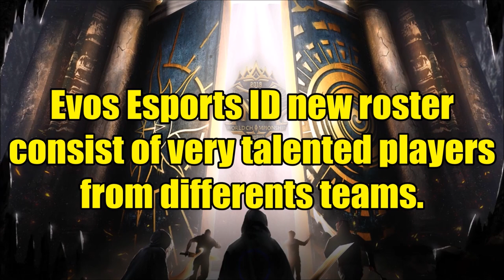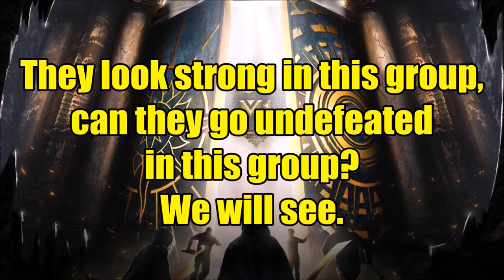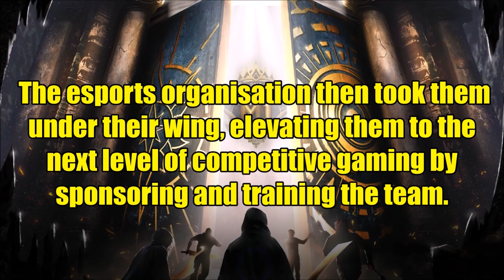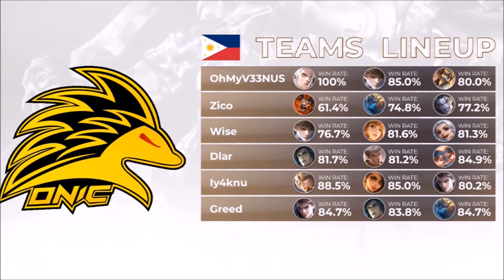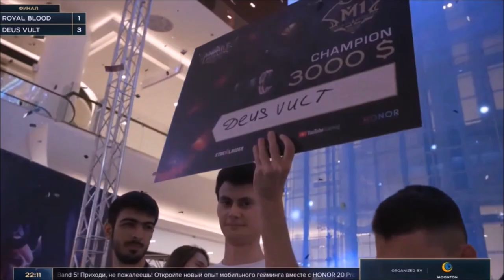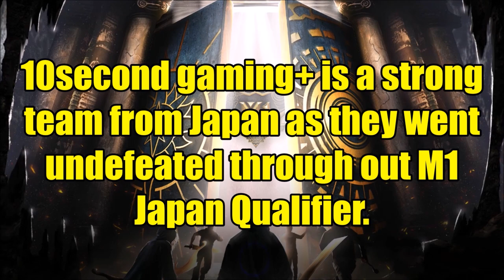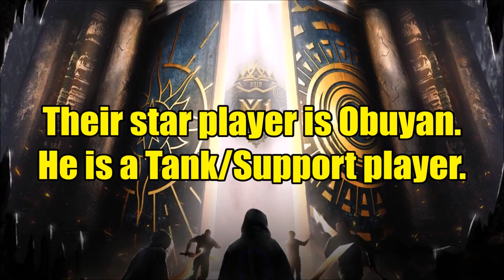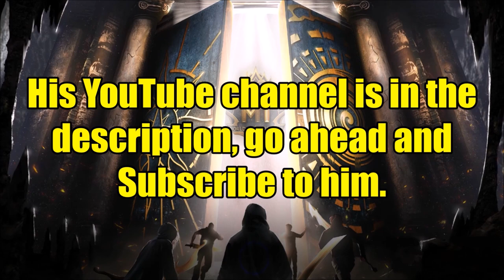My MovieMobile Legends - GROUP D TEAMS BACKGROUND INFO! (EVOS ID,ONIC PH,DUES VULT & 10SecGaming+)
Mobile Legends: Bang Bang World Championship 2019 (M1) is coming soon to you on November 2019! 13 regions, 16 teams and only ONE Champion will be crowned in M1 World Championship.

With a total prize pool of USD $250,000, M1 is going to be the proving ground for all the MLBB teams across the globe!
M1 will be hosted at Axiata Arena, Malaysia from 15-17 November.

Mobile Legends Heroes
Mobile Legends Roles